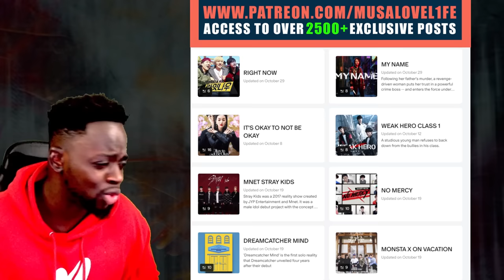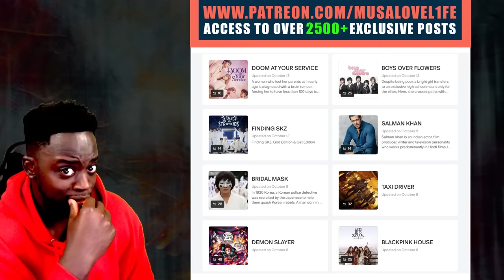Yimmy Yimmy - Tayc | Shreya Ghoshal | Jacqueline Fernandez | REACTION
LOVE L1FE ❤️🌍